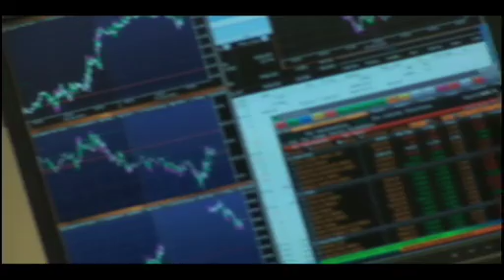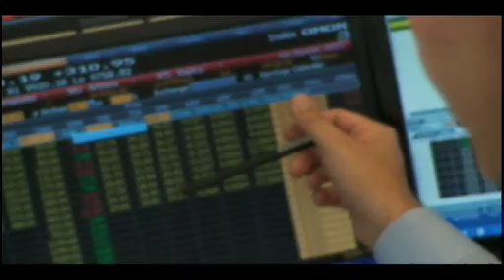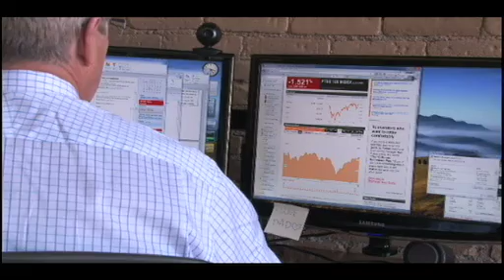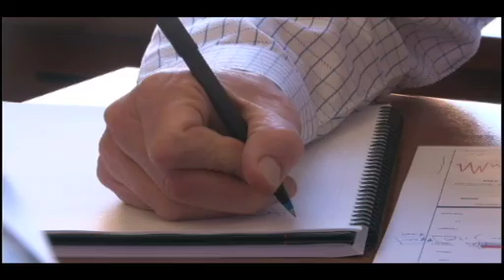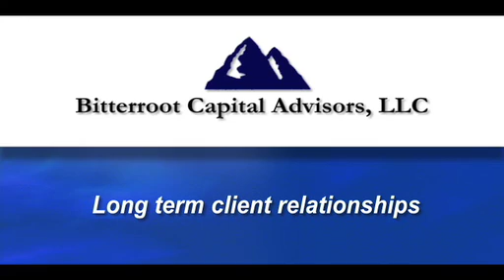Bitterroot Capital Advisors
Financial advisors Bitterroot Capital Advisors LLC discuss the use of mean reversion in investing.